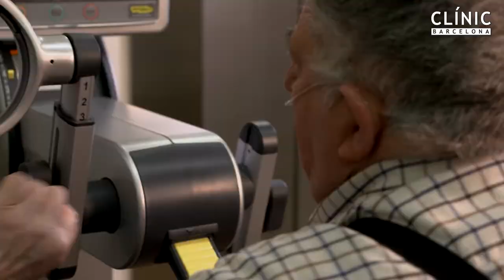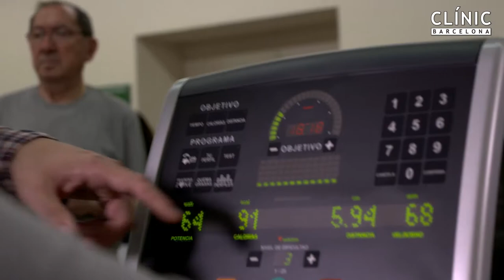Programa de Prehabilitació Trimodal Hospital Clínic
Després de 4 anys d’investigació, l’Hospital Clínic de Barcelona ha posat en marxa a nivell assistencial un programa de prehabilitació per reduir les complicacions despres d’una cirurgia i accelerar la recuperació dels pacients.